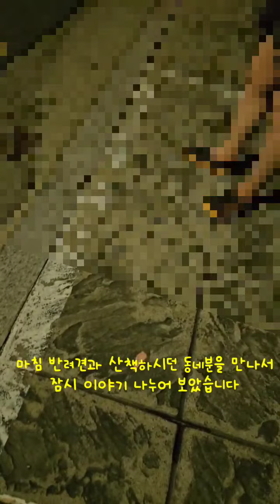[강아지 토리를 찾습니다 04] 09/12/23 화요일 - 경기도 수원 지역-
지난주에 수원지역에서 토리 비슷한 아이 🐕 제보가 들어와서 일요일에는 토리아빠가 지난 화요일엔 제가 먼저
나가서 아이 🐕 를 만나려고 찾아보았어요

궁금해하시는 분들이 많으신듯해서 영상으로
업로드 했습니다

🆘️토리는 말티즈믹스, 5키로, 2세 남아 🐕입니다
작년 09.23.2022 구로구 고척교부근  별빛축제
먹거리장터에서 야간시간대에 놓친후 행방이
묘연합니다 토리는 그당시 하얀조끼와 갈색 하네스를 착용하고 있었고 신체특징은 양쪽 귀가 쫑끗하고 오른쪽 귀 끝이 살짝 갈라져있고 동그랗게 꼬리가 말려있어요 말티즈믹스인데 털이 자라면 테리어믹스로 보일수도 있구요 내장칩도 되어있습니다 혹시 토리를 보호중이시거나 목격하신분은 연락주시면 (결정적인 제보인경우) 사례하겠습니다 연락주세요 🙏

토리는 소중한 가족입니다 토리를 찾을때까지 포기하지 않겠습니다 하루빨리 토리를 만날수 있도록
모두 한번씩 공유해주시면 큰도움이 됩니다
도와주세요!  혹시
토리를 목격하시면 겁이많으니 잡으려하지마시고 우선 사진/영상 촬영후 연락처로 바로 연락부탁드립니다 감사합니다 🙇‍♀️🙇

Tory is a Maltese Mix, Male dog  2yrs old, 5kg. He's been missing since last year 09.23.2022 and he was lost at the Starlight Festival food court near Gochuk Bridge, Guro-Gu. He was wearing a white vest and brown harness. He's microchipped as well. His body  characteristics are curled tail, and the tip of his right ear is split. He's a Maltese mix but when his hair grows he might looks like a Terrier mix. Although he's quite shy and can be very scared so when you see him please don't try to catch him right away but take some pix/videos first and contact us immediately. If you are fostering or witnessing Tory by chance  please contact us right away and I will reward you. (if it's a clue to finding Tory ) Tory is our family and I'll not give up until we finds him. Please share this post and spread words out as far as you can. It'll  be a big help to finding Tory. Please help! 🙏 & TIA. ❤

🆘️결정적 제보 주신분께는 사례하겠습니다
연락주세요 ~ 🙏 제보 기다립니다